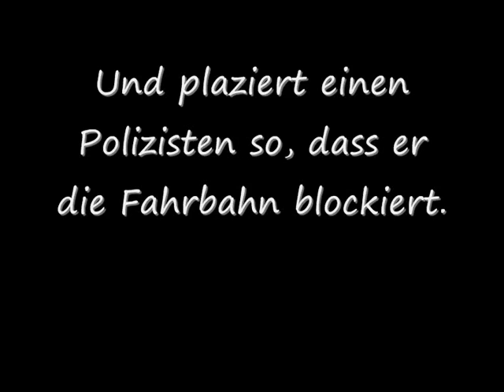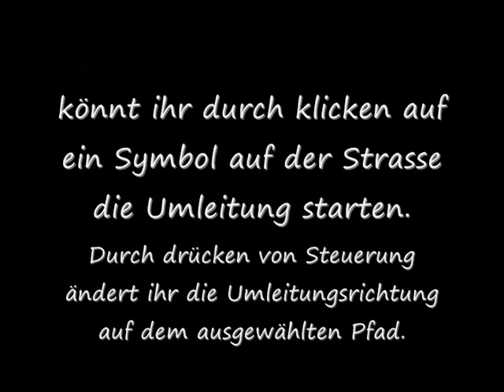Winterbergmod-Tutorial: Umleiten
Ein Lehrvideo wie man im Winterberg-Mod für Emergency4 eine Umleitung startet